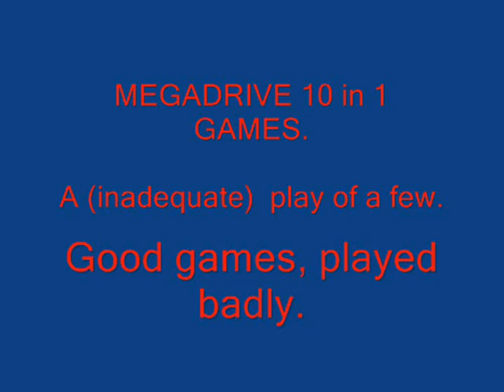SEGA MEGADRIVE 10 in 1 GAMES.Played by a noob..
Just a quick play of some classic games on the Megadrive 10 in 1 games pack.